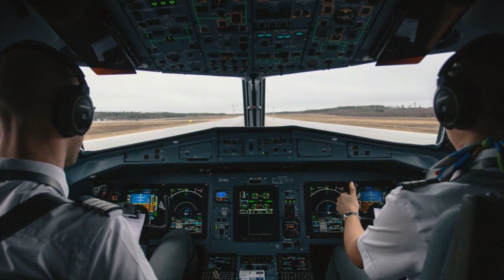This Baby Was Screaming Frantically On A Flight – Then The Steward Took Her And Left Mom Stunned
►Image credits:

Image: beasty
Image: Pat Taylor
Image: Instagram/whitpoyntz / Facebook/Whitney Poyntz
Image: Facebook/WestJet
Image: Jon Flobrant
Image: Janko Ferlic